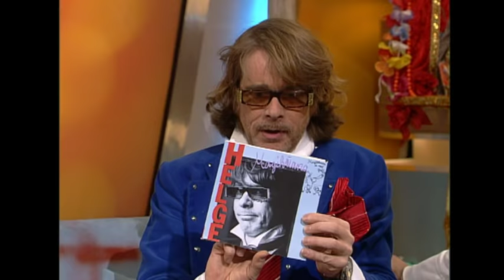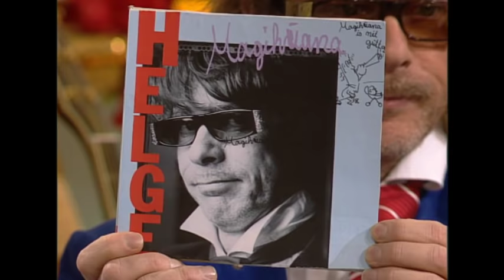Hanf macht doof - TV total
Der Mr. Entertainer of the Jahrtausend, Helge Schneider, spricht sich gegen den Konsum von Hanf aus. Und der Song von Stefan ´Gebt das Hanf frei´ ist auch nicht seins. Helge muss aus diesem Grund ordentlich Kontra geben mit seinem Anti-Drogen-Song ´Marihuana ist nicht gut´.